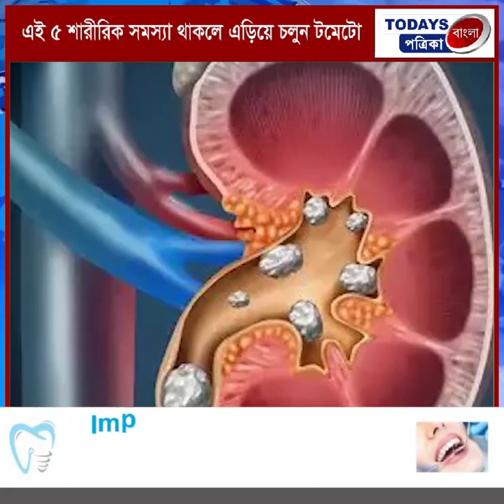এই পাঁচ শারীরিক সমস্যা থাকলে এড়িয়ে চলুন টমেটো!